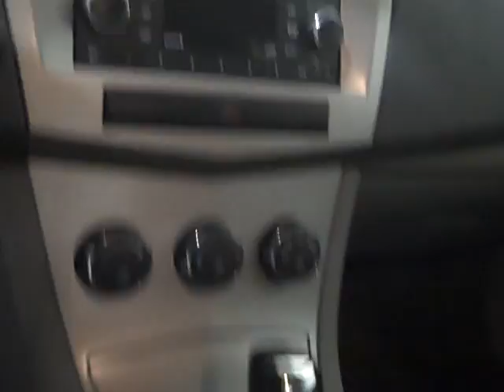Harr Chrysler Worcester, MA. 2008 Chrysler Sebring D983R.AVI